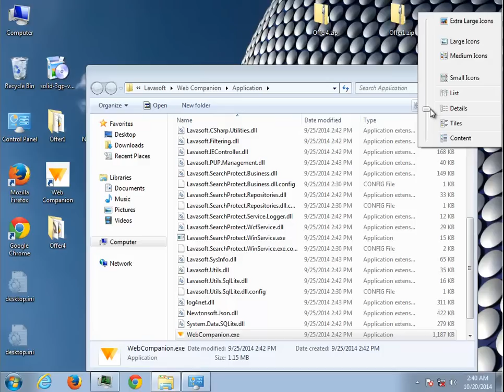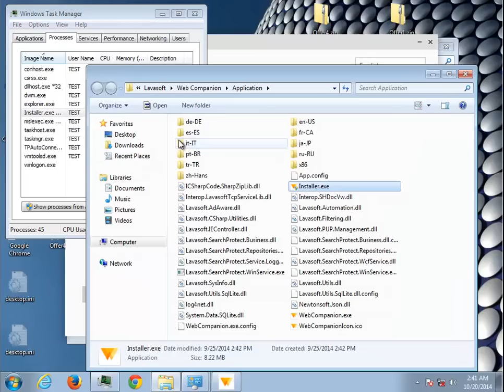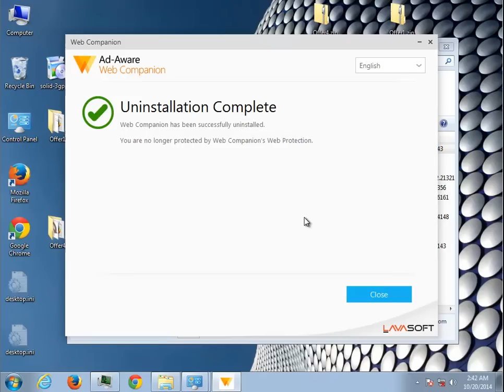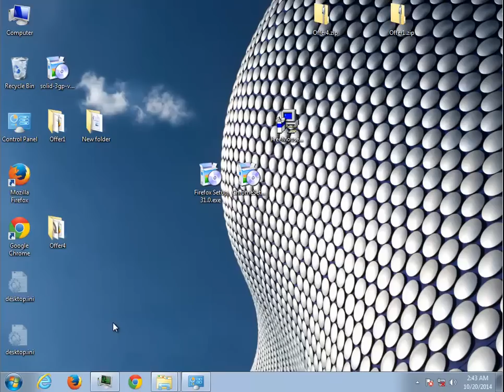Uninstall Lavasoft Web Companion 1.0.702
Tutorial: Uninstall Lavasoft Web Companion 1.0.702